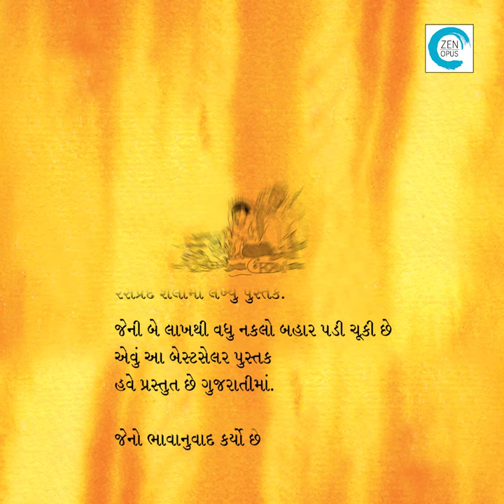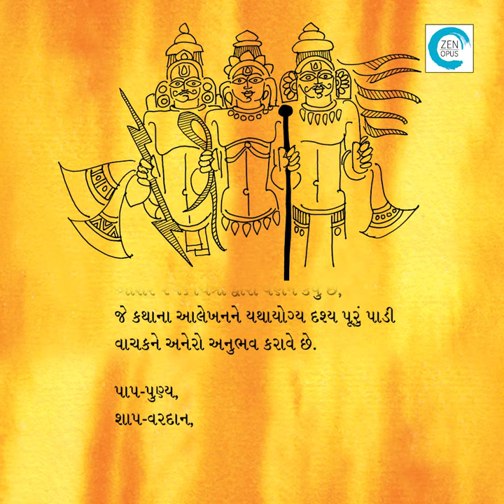Jaya (જય) Devdutt Pattanaik | Indian Mythology Book | Mahabharat | Translation by Kaajal Oza Vaidya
મહાભારત - અધર્મ પર ધર્મની જીત પ્રસ્થાપિત કરતું પ્રાચીન મહાકાવ્ય...
દેવદત્ત પટ્ટનાયક - વેદ, પુરાણ અને ઉપનિષદોના અભ્યાસુ અને પ્રસિદ્ધ માયથોલૉજિસ્ટ.

‘જય’ - મહાભારતનું મૂળ નામ. આ મૂળ નામની જેમ જ તેમાં રહેલા મૂળ ભાવાર્થ લોકો સુધી પહોંચાડવા દેવદત્ત પટ્ટનાયકે પોતાની સરળ અને રસપ્રદ શૈલીમાં લખ્યું પુસ્તક. જેની બે લાખથી વધુ નકલો બહાર પડી ચૂકી છે એવું આ બેસ્ટસેલર પુસ્તક હવે ગુજરાતી વાચકો માટે પ્રસ્તુત છે ગુજરાતીમાં, જેનો ભાવાનુવાદ કર્યો છે લોકપ્રિય લેખિકા કાજલ ઓઝા વૈદ્યે.

પાપ-પુણ્ય, શાપ-વરદાન, ધર્મ-અધર્મના તાણાવાણામાં ગૂંથાયેલી આ કથા અનેક પ્રશ્નો સર્જે છે. એ પ્રશ્નોનું તર્કસંગત અર્થઘટન કરતું આ પુસ્તક વાચકને મહાભારતના સત્ય તરફ દોરી જાય છે અને આ કથાના ઉદ્દેશને સાર્થક કરે છે.

નેપાલથી લઈને ઇન્ડોનેશિયા સુધી અને ગુજરાતથી લઈને તામિલનાડુ સુધી કહેવાતી અને સંભળાતી આ ગાથામાં સ્થળ અને કાળ પ્રમાણે પ્રસંગો અને પાત્રો ઉમેરાતાં ગયાં. આ ક્ષેત્રીય કથાનકોના પ્રસંગોપાત્ત ઉલ્લેખ દ્વારા એક તુલનાત્મક દૃષ્ટિકોણ પણ આ પુસ્તકમાં પ્રસ્તુત કરાયો છે જે મહાભારતની વ્યાપકતાનો પુરાવો પૂરો પાડે છે.

દેવદત્તે કથાના દરેક પ્રસંગનું પોતે જ દોરેલાં આશરે ૨૫૬ ચિત્રો દ્વારા વર્ણન કર્યું છે, જે કથાના આલેખનને યથાયોગ્ય દૃશ્ય પૂરું પાડી વાચકને અનેરો અનુભવ કરાવે છે.